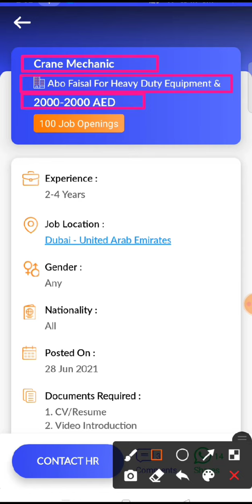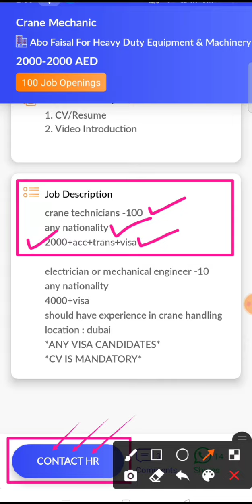JOB IN UAE/ Role: Crane Mechanic/Company/ Abo Faisal For Heavy Duty Equipment & Machinery Repairing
23..Check out this job opening on the Skillbee app that is available for you:

Role: Crane Mechanic

Company: Abo Faisal For Heavy Duty Equipment & Machinery Repairing & Maintenance Est

Openings: 100

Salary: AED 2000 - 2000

Experience: 2 - 4 years

Job Location: Dubai - United Arab Emirates

Follow SkillBee :-